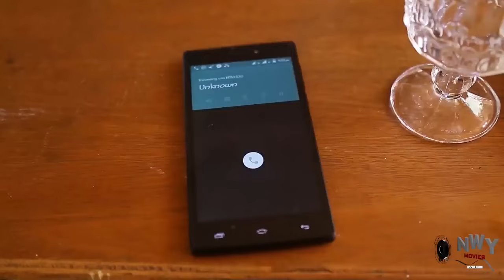DON'T WATCH THIS MOVIE ALONE IF YOU ARE A NEW MOTHER DIS MOVIE WILL OPEN YOUR EYES WHILE HIRING MAID